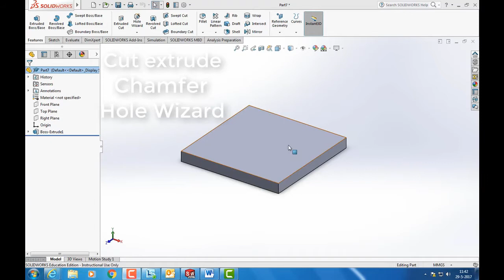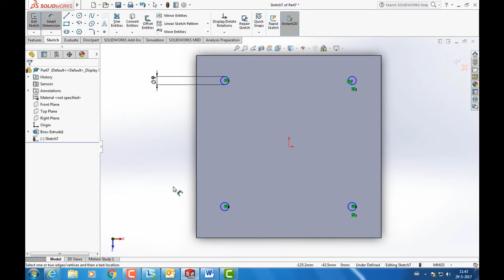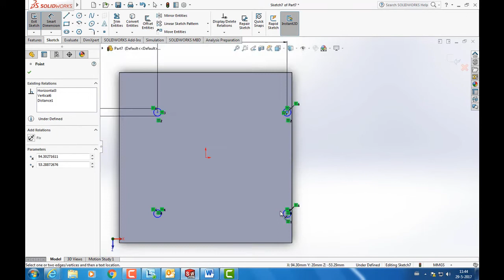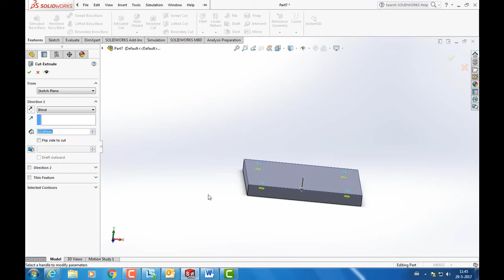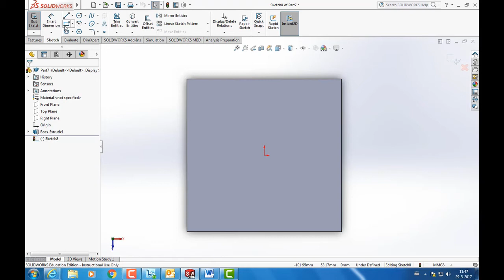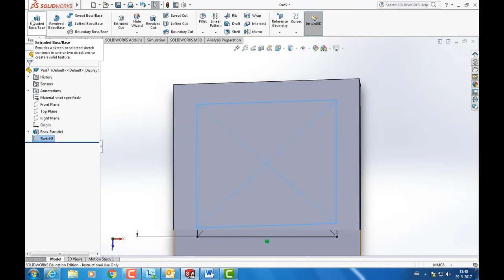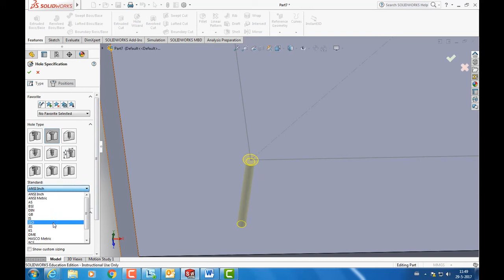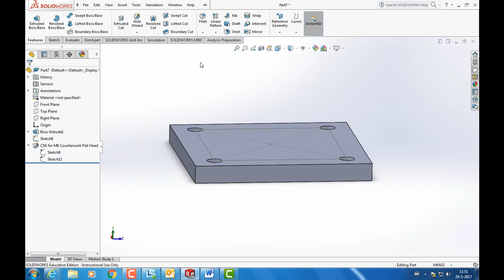SolidWorks Les 3 Cut Extrude